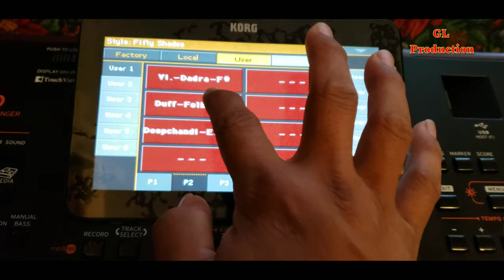Tihar Dhun Cover on Korg Pa1000 | Bhaileni aayeu aagana music cover by korg Pa1000